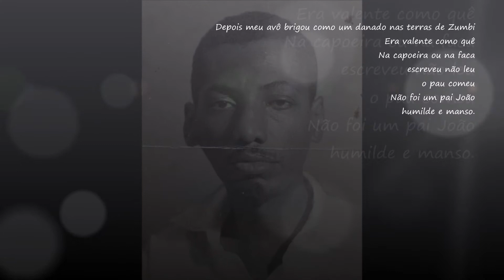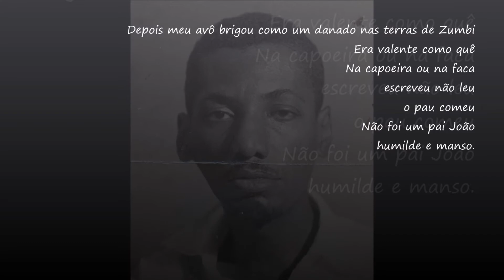"Sou negro" - Solano Trindade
Nacionalidade: Brasileiro (Recife - PE)

Livros:
- Poemas de Uma Vida Simples, Rio de Janeiro, 1944,
- Cantares ao Meu Povo, São Paulo, 1963.
- Poemas antológicos